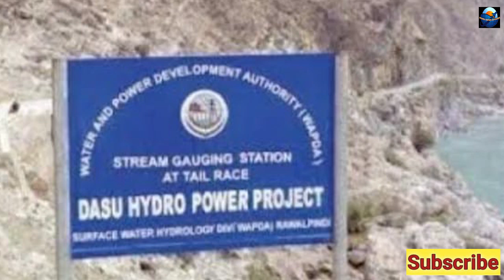CPEC pada khatre me